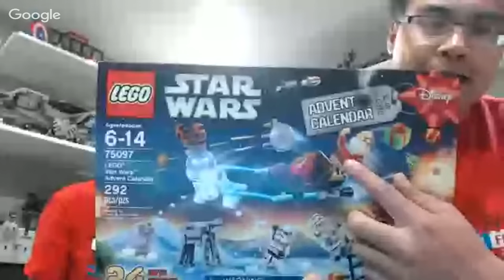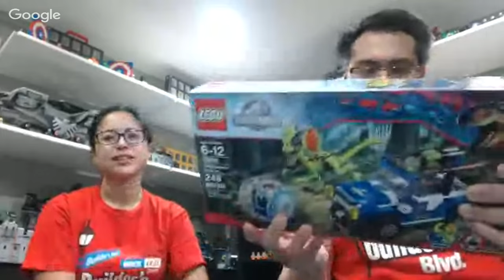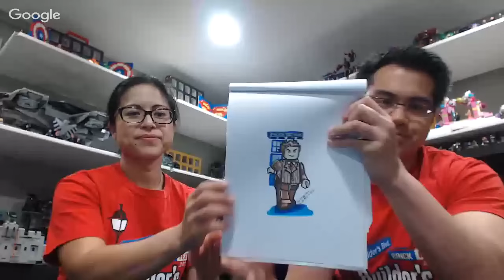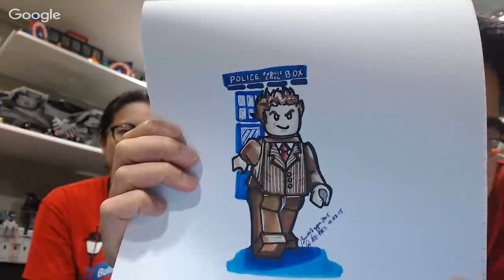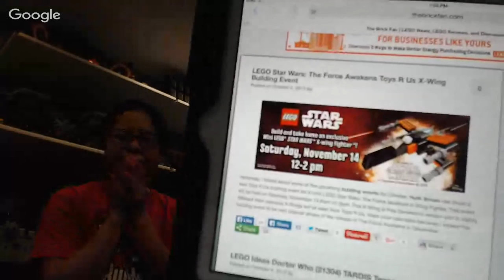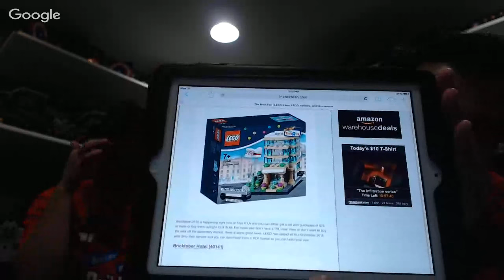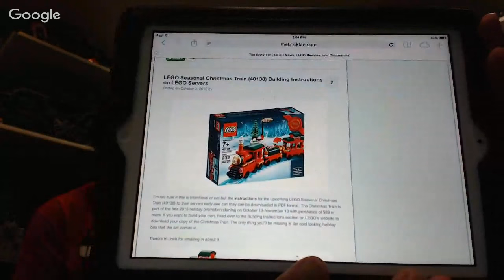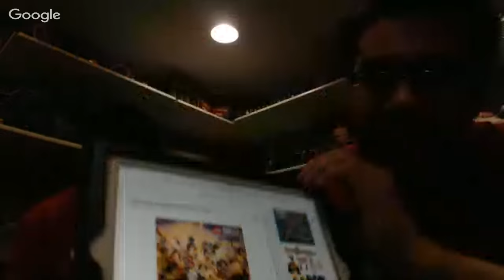Full of Brick #26 - Live Stream (Oct 4/15)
NIk & Maria talk about their week of Lego